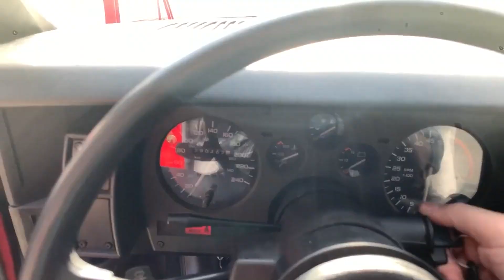The 8 Rarest Chevrolet Camaros Ever Made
Today we're looking at The 8 Rarest Chevrolet Camaros Ever Made